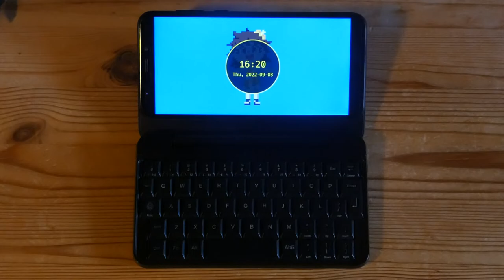Sxmo Password Lock Screen with PinePhone Keyboard (Sway)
This shows swaylock being used with the keyboard addon. First I turn the screen on and provide my password. As you can see for a bit in the top left corner, Sxmo was in the locked state prior to unlocking with the password. Then I turn the screen off again and let the device suspend. I wake it up with another power button press and am again greeted by a password prompt. This time I do not provide it and it goes back to suspend after 8 seconds of inactivity.

Instructions on how to get this working for your device can be found

Apparently touchscreen-based forks of swaylock that add a numeric keypad also exist, they are linked in that blog post as well.